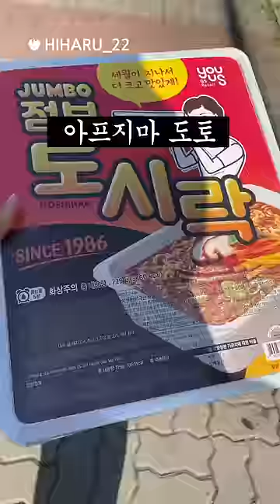100만원 짜리 점보도시락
와 이거 진짜 장난 아닌데? gs25 편의점 점보도시락 잽싸게 먹어 봄